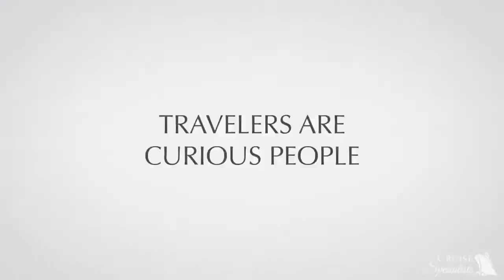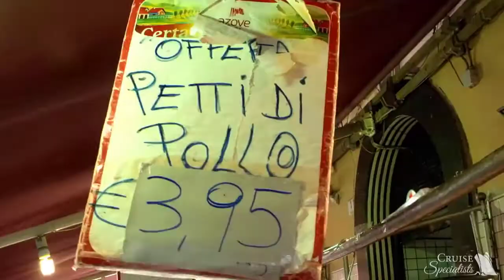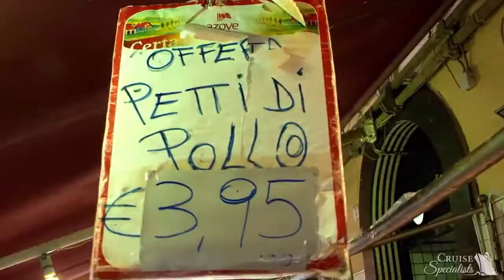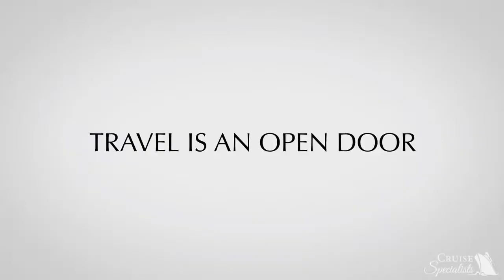Oceania Cruises - Why I Travel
Oceania Cruises features award-winning itineraries visiting more than 330 alluring destinations. It also provides a variety of distinctive, open-seating restaurants, all at no additional charge. With legendary Master Chef Jacques Pépin at the helm, the cuisine of Oceania Cruises is simply unrivaled at sea. The cruise line also features epicurean enrichment programs in the world’s most fascinating destinations.